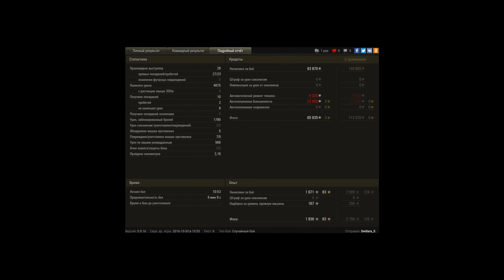Т-54 первый образец, Промзона, Стандартный бой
Игрок: Deidara_S [NORG]